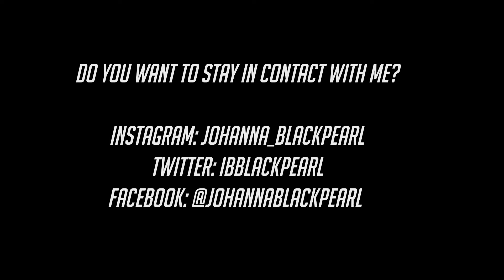[M/V] SEVENTEEN(세븐틴) - 어쩌나 (Oh My!) - REACTION (REACTING TO GROUPS I DON'T LISTEN TO)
Hi, everyone!

This is a new video of the series: ‘Reacting to Groups I don’t listen to’. In this video I reacted to Seventeen’s (세븐틴) music video 어쩌나 (Oh My!).

Special thanks to my very supportive friends! I love you all so much! 💜💜💜